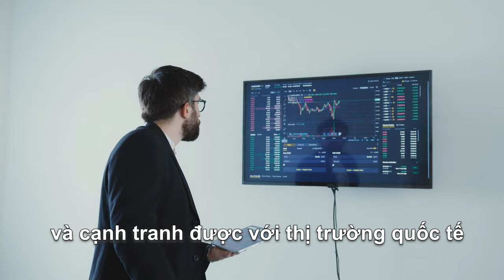Doanh nghiệp sản xuất hàng xuất khẩu cần lưu ý gì?|Phạm Hồng Thắm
Doanh nghiệp chế xuất là doanh nghiệp chuyên sản xuất hàng xuất khẩu, thực hiện các dịch vụ cho sản xuất hàng xuất khẩu và hoạt động xuất khẩu
Và để xuất khẩu được thuận lợi và thu lợi ích, tránh tình trạng sản xuất hàng ra rồi mà không thể bán đi được, các doanh nghiệp khi sản xuất hàng xuất khẩu cần lưu ý những điều mà Thắm chia sẻ hôm nay nha
Phạm Hồng Thắm Logistics - Vận Chuyển Quốc Tế & Kết Nối Thương Mại
- 87, B4 St., An Loi Dong Ward, ThuDuc City, HoChiMinh City, VietNam, H o Chi Minh City, Vietnam